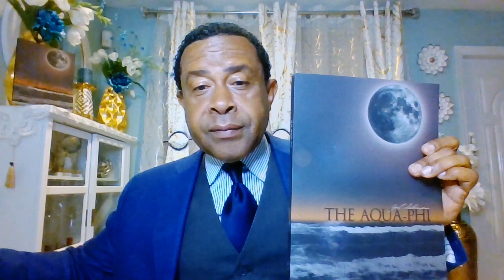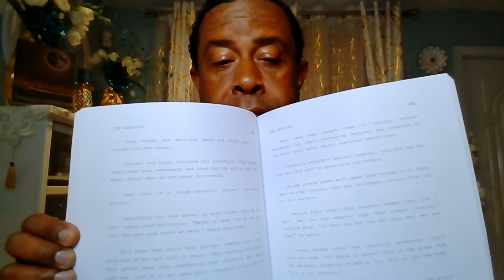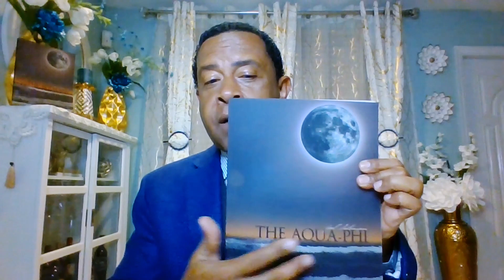SEND FIRE and ELECTRICITY FROM YOUR BODY | The Aqua Phi Podcast Ep. 26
Our bodies are supernatural -- every day, each of us generates thousands of calories in heat, based on the calories we consume and expend. Harness this ability, magnify it, and control it? You're shooting flames. In this video podcast episode, author Joel Salomon discusses how to enhance your naturally-occurring superpowers of electricity and heat generation.

You can also listen to this episode, along with all the others, of The Aqua Phi Podcast, your ESPN of Science Fiction, on your favorite podcasting sites! Just search "The Aqua Phi" wherever you enjoy your shows.